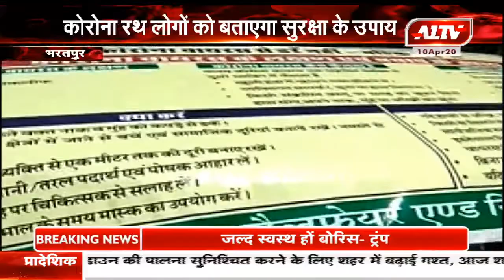भरतपुर : जागरूकता रथ को किया गया रवाना